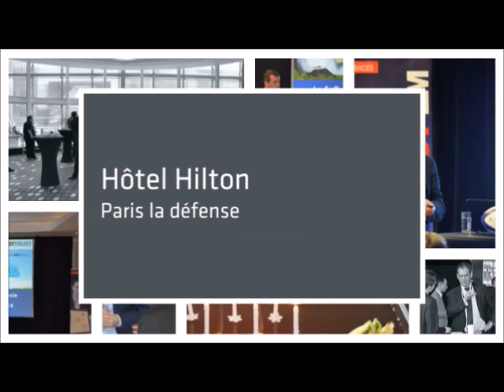Résumé vidéo du lancement d'Easytrust Spring'14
IT Cloud Solutions for Oracle Technologies : Licence Management, IT Monitoring, Cloud Institute